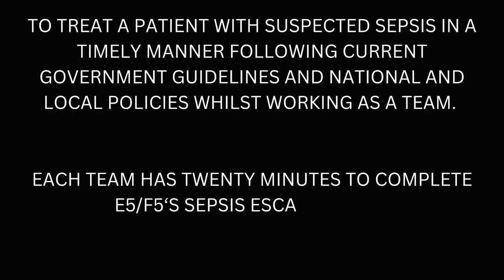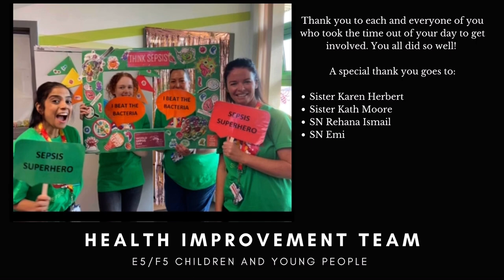E5 Children and Young People’s Unit - Sepsis Escape Room 2022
E5 Children and Young People’s Unit at the Royal Bolton Hospital organised a fun and educational training day to coincide with worldsepsisday A Sepsis escape room was set up and a variety of different health professionals got together to see if they could complete the challenge. Everyone did so well and so much fun was had by all. More importantly, everyone increased their knowledge base on how to care for an unwell child when sepsis is suspected.